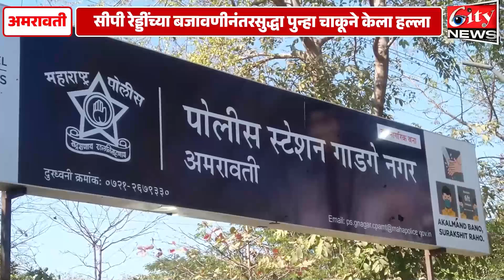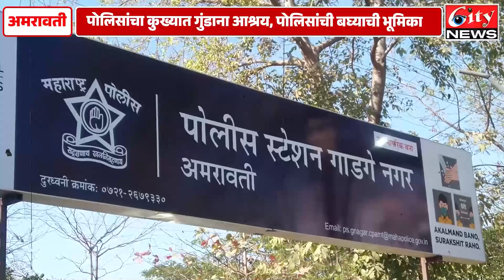गाडगे_नगर पोलिसांची खुलेआम गुंडागर्दी, मोहन_विश्वकर्मा वर तिसऱ्यांदा जीवघेणा हल्लाcity24news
गाडगे_नगर पोलिसांची खुलेआम गुंडागर्दी, मोहन_विश्वकर्मा वर तिसऱ्यांदा जीवघेणा हल्ला
पोलिसांचा कुख्यात गुंडाना आश्रय, पोलिसांची बघ्याची भूमिका
सीपी_रेड्डी यांनी कानउघाडणी केल्यानंतर सुद्धा पुन्हा चाकूने केला हल्ला
सदरक्षणाय खलनिग्रणाय ला तिलांजली देण्याचा गाडगे नगर पोलिसांचा प्रयत्न